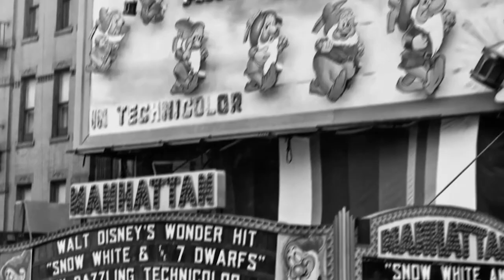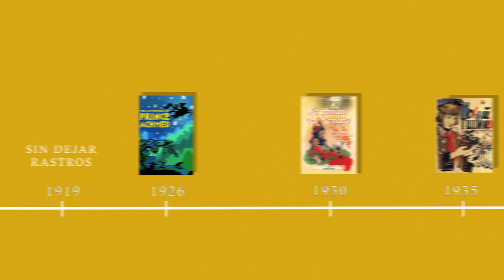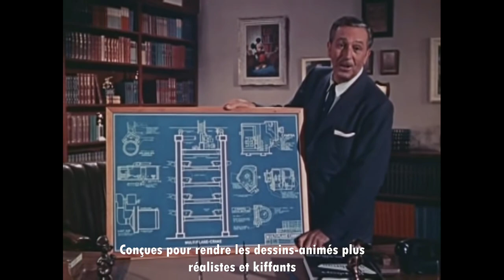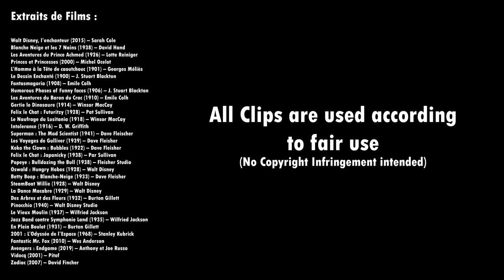Disney s'est bâti sur un MENSONGE !! - KINO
En 1937 le monde découvre ébahi le premier film d'animation : Blanche-Neige d'un certain Walt Disney... Comment ça c'était pas le 1er ? Mais y avait quoi avant ?
Allez, on pose les crayons et les calques, aujourd'hui on va voir à quoi ressemblait le cinéma d'animation à ses débuts !

Si la vidéo vous a plu n'hésitez pas à le dire en commentaire, ça fait ultra chaud au coeur.
Voire à la partager ! Ca c'est le plus fort !

Un grand merci aux potos vidéastes qui m'ont aidé avec leurs retours et conseils : Oscar, Tom, Marc, Victor, Marion et Aurélien.
Vous gérez

La Biz !

Walt Disney, L'Enchanteur (2015) - Sarah Colt

J. P. Telotte (2010) Man and Superman: The Fleischer Studio Negotiates the Real, Quarterly Review of Film and Video, 27:4

Leslie Cabarga (1988) - The Fleischer Story